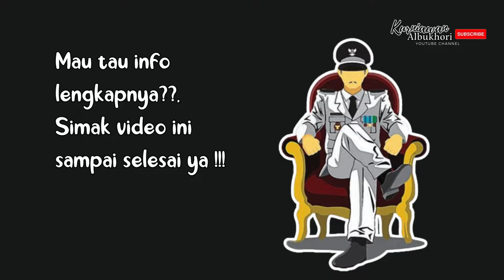Mulai Tahun 2024, Kepala Desa & Perangakat Desa Akan Dapat Uang Pensiun⁉️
Diawal bulan Mei tahun 2024 ini, Presiden Joko Widodo resmi menandatangani UU Desa yang terbaru . Dalam UU tersebut, Kepala desa (Kades) akan mendapatkan tunjangan purnatugas atau pensiun dan bisa menjabat maksimal selama 16 tahun.